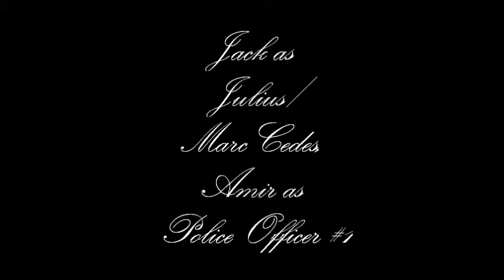Once Upon a Hundred-Years' Nap